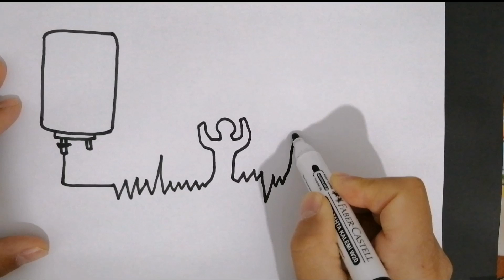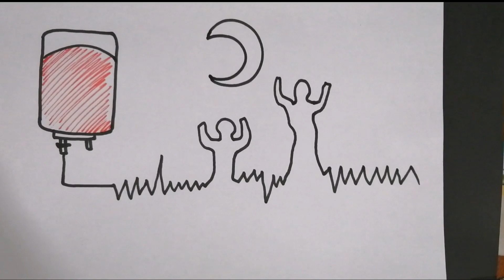Kızılay haftası resmi çizimi /Kızılayçizim / Kızılay haftası çizimleri